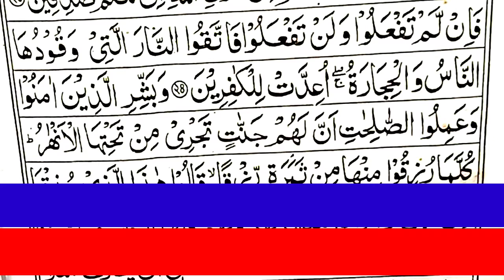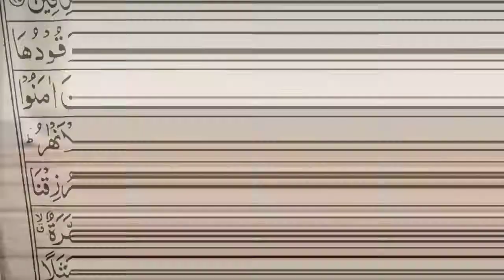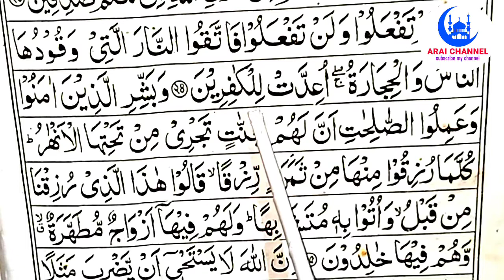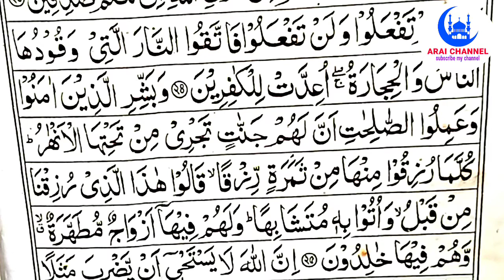সম্পূর্ণ কুরআনের অনুবাদ পর্ব ৮, সূরা বাক্বারাহ,আয়াত -(২৪-২৫) 👉 রুহুলআমিন বিন আব্দুল কুদ্দুস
সম্পূর্ণ কুরআনের অনুবাদ পর্ব ৮
# সূরা বাক্বারাহ,আয়াত -(২৪-২৫)

Assalamu Alaikum.

السلام عليكم.

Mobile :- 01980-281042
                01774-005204